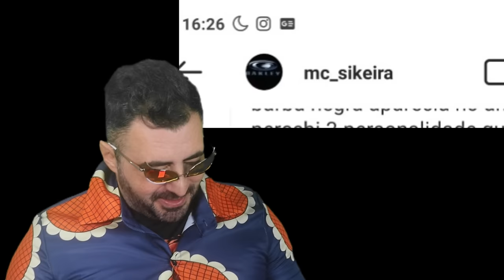OS NOVOS PODERES DEMONIACOS DE GARLING GOROSEI - O PACTO DE IMU SAMA E OS PODERES DEMONIACOS - SBS38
VOTEM NO MANGÃO PARA O PREMIO IBEST